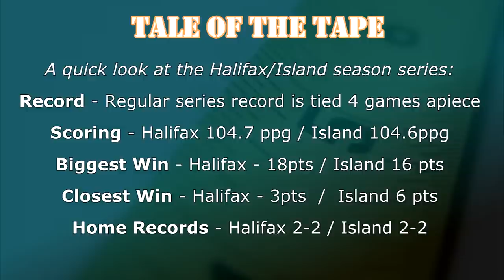2015 Atlantic Division Preview: Halifax Rainmen vs Island Storm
A preview of the Atlantic Division Finals between Halifax Rainmen Basketball​ and Island Storm Basketball

The National Basketball League of Canada (NBLC) was founded in 2011, and is Canada's only professional domestic basketball league. There are currently 8 teams, with two divisions: Central and Atlantic. The NBLC is committed to being one of the leading professional basketball leagues in the world. The NBLC provides Canadian athletes, international athletes, coaches and officials the opportunity to participate in the game they love at the professional level. The NBLC is also dedicated to raising awareness of the sport of basketball throughout Canada, by providing fans with an exciting and entertaining experience.